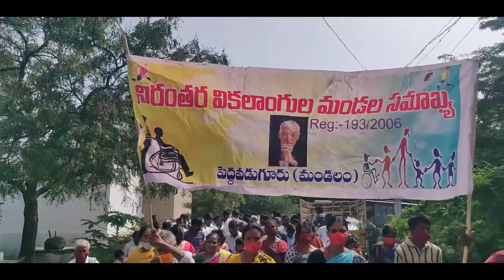JC Ashmit Reddy II Happy International Day of Persons with Disabilities.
Happy International Day of Persons with Disabilities.